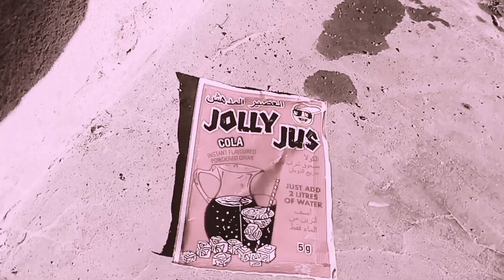Big boy empty pocket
Learn how to cut your coat according to your size. cause he who do above his limit is a cheater, no do dey pass ur self 🔔🔔